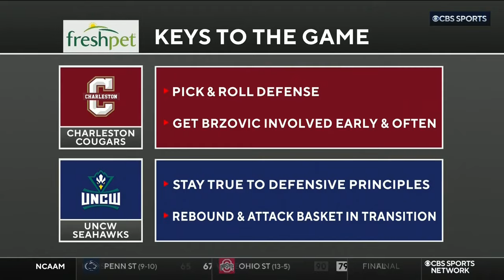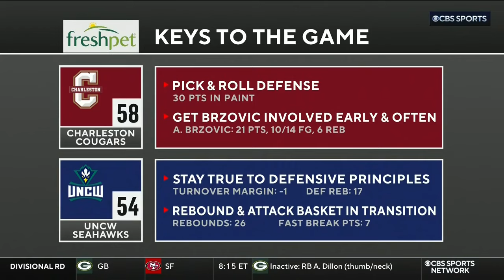UNC-Wilmington vs Charleston | 2024.1.20 | NCAAB Game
UNC-Wilmington Seahawks vs Charleston Cougars